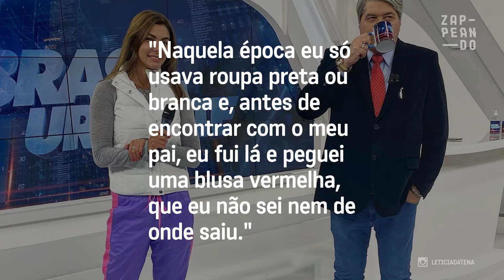Datena e a filha tiveram uma relação bem conturbada durante anos e ficaram uma década sem nem se ver